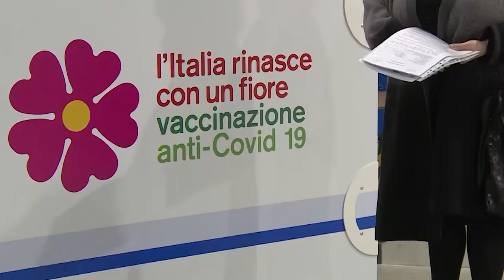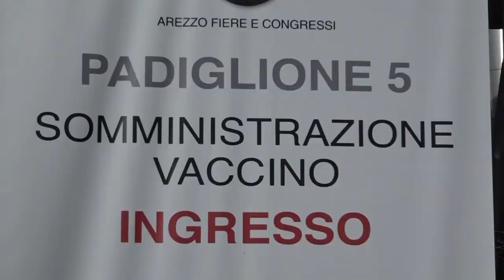Vaccinazioni. Oltre 31mila gli aretini immunizzati, 75mila hanno ricevuto prima dose